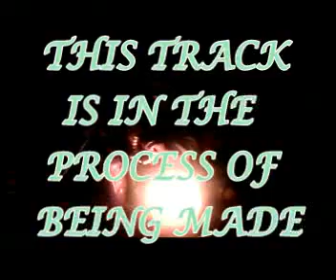zeeta team affiliates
beat production-writin rymez